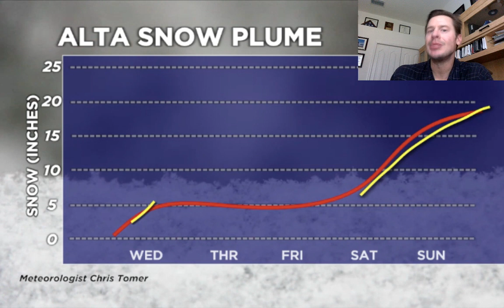Mountain Weather update 12/22, Meteorologist Chris Tomer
Two storm systems for the West through Christmas weekend.  Meteorologist Chris Tomer, 12/22/2020.